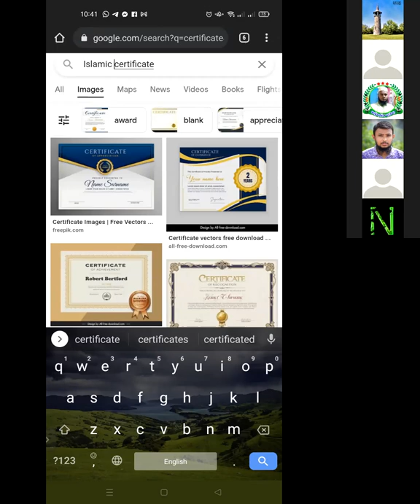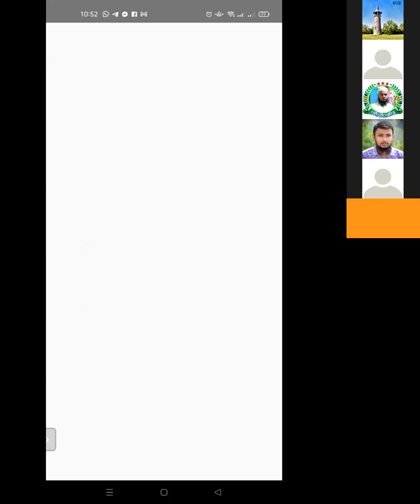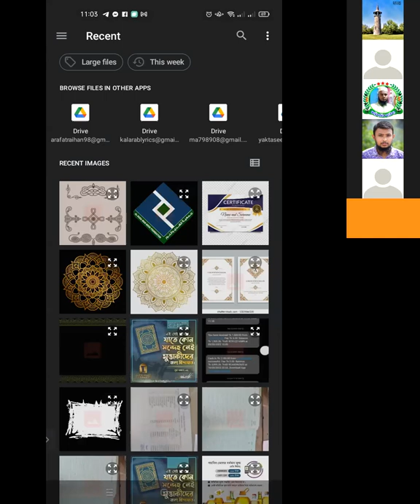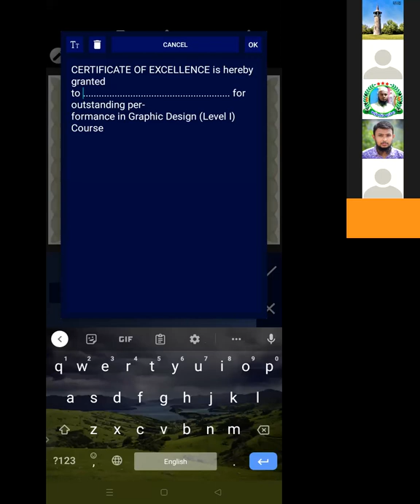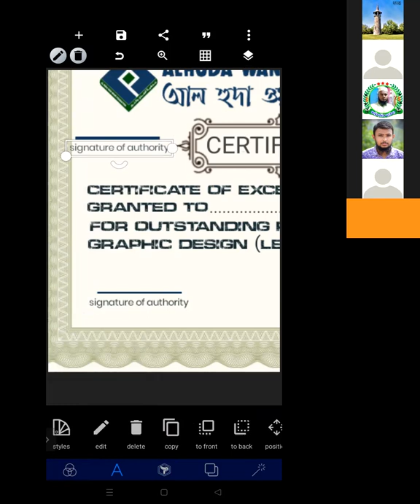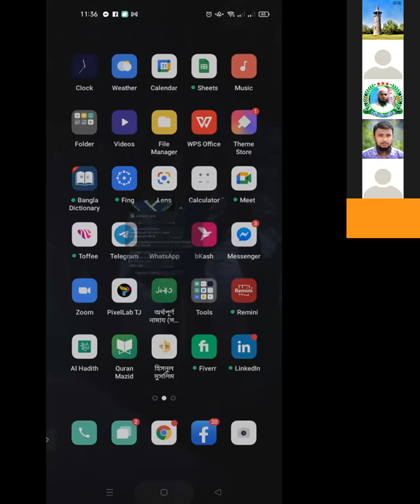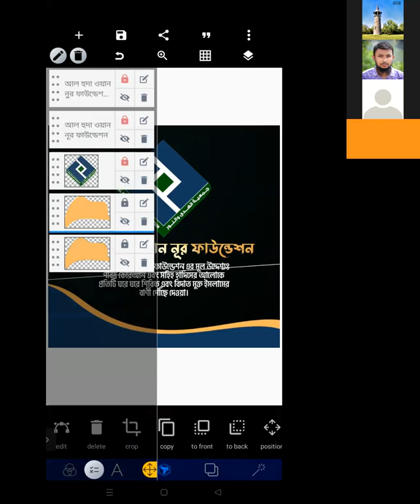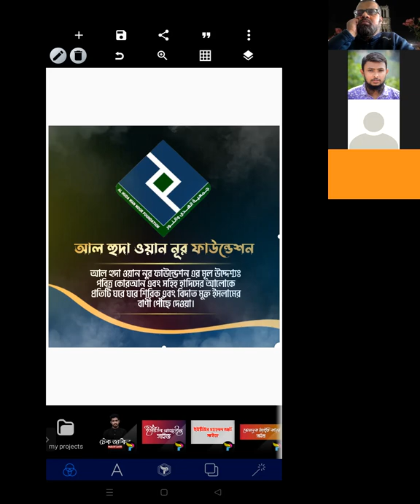Graphic Design Course Day 9 Last Day March 13, 2022